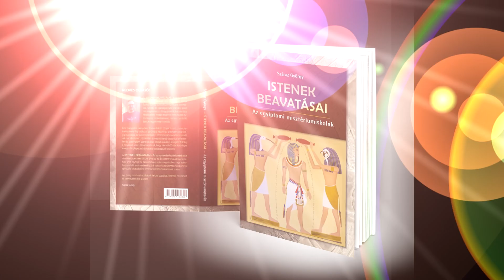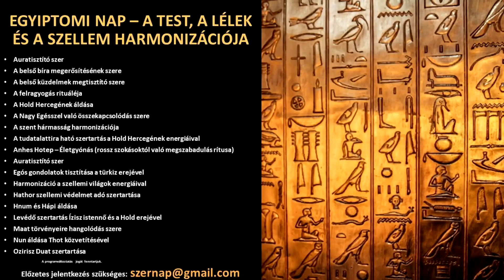A talizmánok mágikus ereje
Száraz György oktatási célú videói és interpretációi. Tudományos és spirituális ismeretterjesztés.